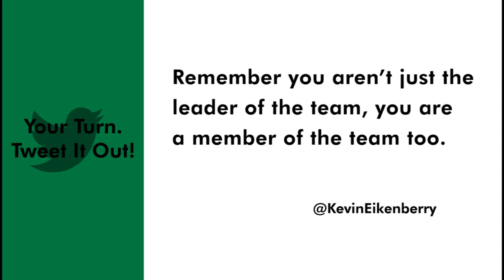How Leaders Can Support Team Success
When it comes to the success of your team, how can you support them?